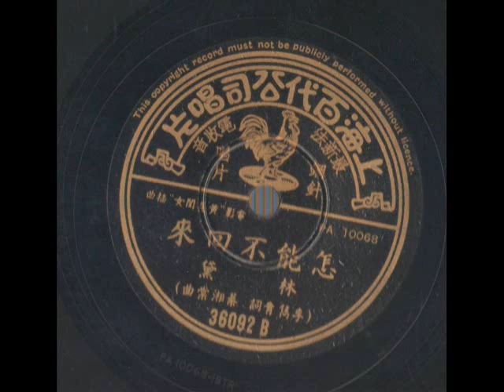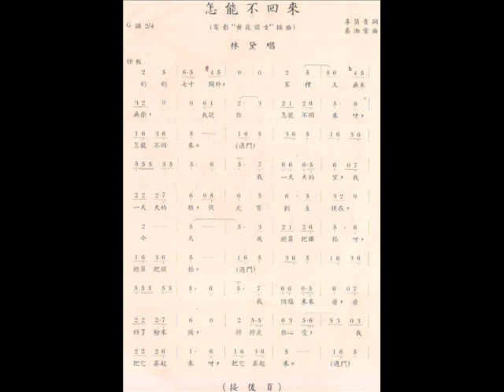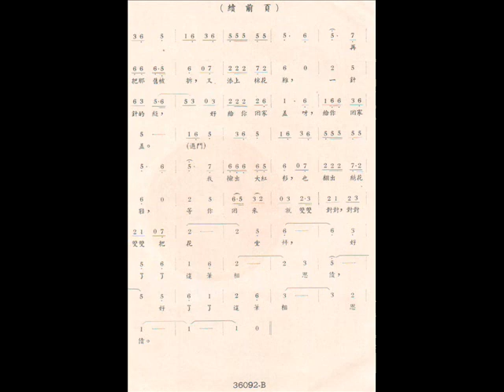怎能不回来-林黛（百代78转唱片）电影“黄花闺女”插曲（1957）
最近录了一些个人收藏的唱片，发觉从来没有上传过林黛的歌曲。林黛在永华拍摄的第一部电影“翠翠”于1953年上映，里面有好几首十分动听的插曲，有部分歌曲当年曾经在百代公司灌录了2个版本，分别收录在78转和45转唱片。电影里面是由田鸣恩和王若诗幕后代唱，据知当年有提好条件幕后代唱这回事是不能公开的，不过在同一年，田鸣恩一班人在台湾时，罗维不小心公开了这件事，不久后给严俊知道了，十分生气，从1954年的“春天不是读书天”开始，就由严俊亲自灌录唱片，不再假手于别人。
上文有提到部分歌曲当年在百代公司曾经灌录了2个版本，其实除了在电影里面是由田鸣恩和王若诗幕后代唱外，当年在百代公司录音的是田鸣恩和林黛本人。林黛过后也灌录了一系列的唱片，应该很多人都还记忆犹新。